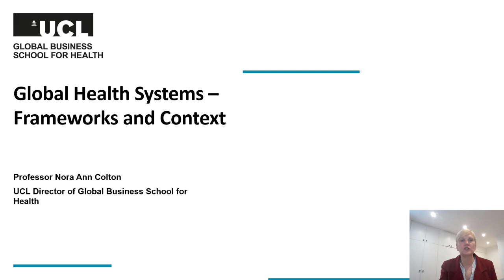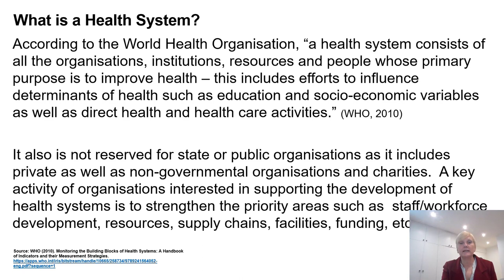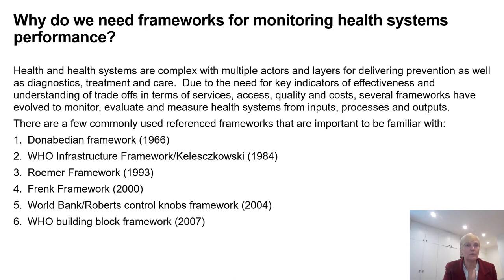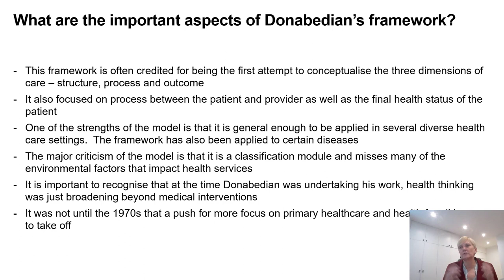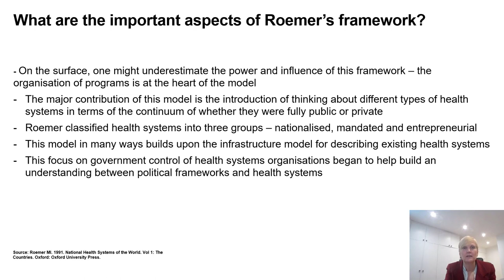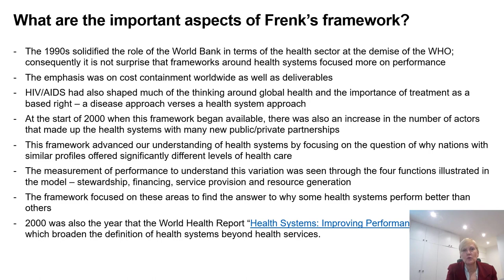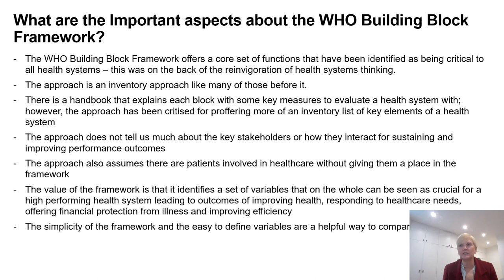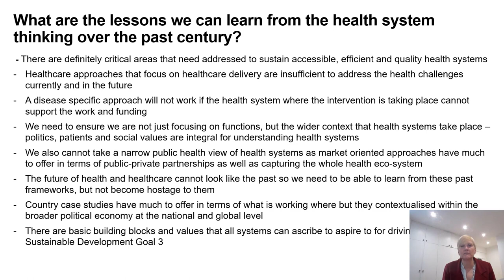Global Health Systems - Health Systems: framework and context